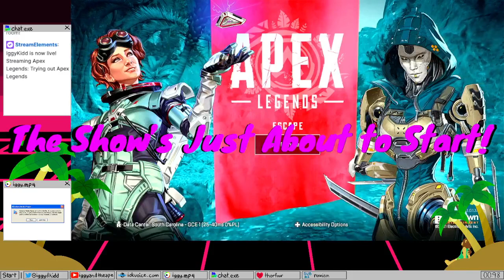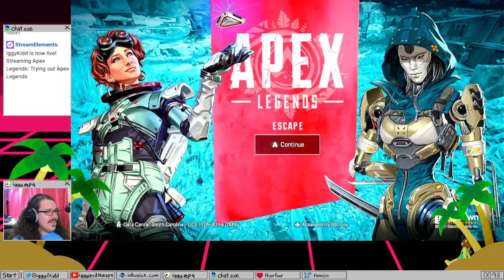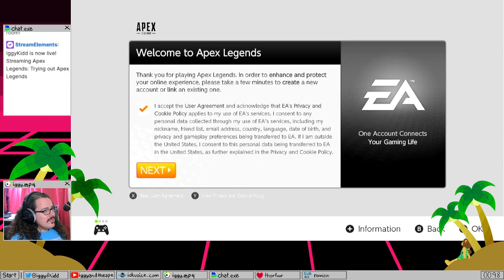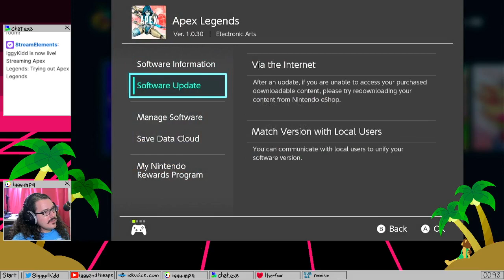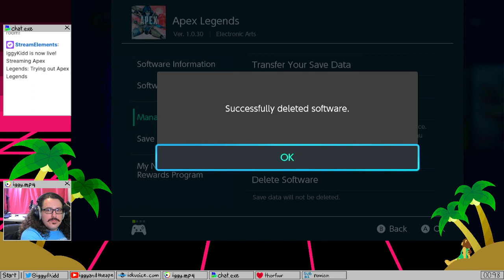Trying out Apex Legends